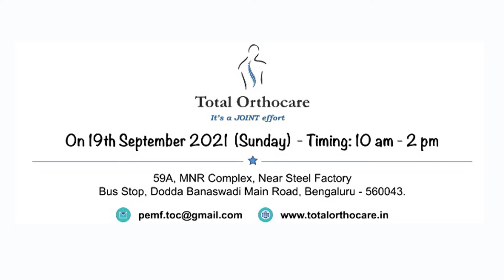Total Orthocare -Free Arthritis Screening Camp (English-2) on 19.09.21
Free Arthritis Screening Camp

BENGALURU: Total Orthocare, an orthopedic clinic in Banaswadi will conduct a FREE “Arthritis & Joint Pain Screening Camp” on 19 September 2021 from 10 a.m. to 2 p.m.

Bone and cartilage health matters a lot to leading a normal life. Neglecting it can lead to many complications, like arthritis. There are many types of arthritis. A medically guided diet, lifestyle, and regular exercise can redefine you.

Total Orthocare is a comprehensive treatment clinic for all bone-related problems under one roof. We believe it is better to prevent problems before they begin. Get educated about arthritis and its repercussions. Get evaluated freely at our camp. We are here to assist you.

The camp will offer a free first-time consultation with an orthopedic specialist, where a person can get screened in case they have been suffering from any kind of joint pain. Initial diagnosis and information about the kind of arthritis, if any, will be shared.  Lifestyle and dietary changes will be suggested to prevent and manage arthritis. Information on various treatment options available to manage arthritis will also be shared and discussed.
We are conducting a free camp because we believe that only a healthy society can be a happy society.

Dr Shuaib Kausar
Chief Consultant at Total Orthocare
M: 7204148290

ಉಚಿತ "ಸಂಧಿವಾತ ಮತ್ತು ಸಂದು ನೋವು ತಪಾಸಣಾ ಶಿಬಿರ"

ಬೆಂಗಳೂರು: ಬಾಣಸವಾಡಿಯಲ್ಲಿರುವ ಆರ್ಥೋಪೆಡಿಕ್ ಕ್ಲಿನಿಕ್ `ಟೋಟಲ್ ಆರ್ಥೋಕೇರ್' ನಲ್ಲಿ ಸೆಪ್ಟೆಂಬರ್ 19, 2021 ರಂದು ಉಚಿತ "ಸಂಧಿವಾತ ಮತ್ತು ಸಂದು ನೋವು ತಪಾಸಣಾ ಶಿಬಿರ" ವನ್ನು ಏರ್ಪಡಿಸಲಾಗಿದೆ. ಶಿಬಿರವು ಬೆಳಿಗ್ಗೆ 10 ರಿಂದ ಮಧ್ಯಾಹ್ನ 2 ಗಂಟೆಯವರೆಗೆ ನಡೆಯಲಿದೆ.

ಉತ್ತಮ ಜೀವನ ನಡೆಸಲು ಕೀಲುಗಳ ಆರೋಗ್ಯ ಬಹಳ ಮುಖ್ಯ. ಇದನ್ನು ನಿರ್ಲಕ್ಷಿಸುವುದರಿಂದ ಸಂಧಿವಾತ ಸೇರಿದಂತೆ ಅನೇಕ ಸಮಸ್ಯೆಗಳಿಗೆ ಕಾರಣವಾಗಬಹುದು. ಸಂಧಿವಾತದಲ್ಲಿ ಹಲವು ವಿಧಗಳಿವೆ. ಆಹಾರ ಸೇವನೆ ಪದ್ಥತಿ, ಜೀವನ ಶೈಲಿ ಮತ್ತು ನಿಯಮಿತವಾದ ವ್ಯಾಯಾಮಗಳಿಂದ ನೀವು ಸಾಮಾನ್ಯ ಸ್ಥಿತಿಗೆ ಮರಳಬಹುದು. ಮೂಳೆ ಸಂಬಂಧಿತ ಎಲ್ಲಾ ಸಮಸ್ಯೆಗಳಿಗೆ  `ಟೋಟಲ್ ಆರ್ಥೋಕೇರ್' ನಲ್ಲಿ ಒಂದೇ ಕಡೆ ಪರಿಹಾರ.

ಮೊದಲ ಬಾರಿಗೆ ಬಂದವರಿಗೆ ಶಿಬಿರದಲ್ಲಿ ತಜ್ಞರಿಂದ ಉಚಿತ ಸಮಾಲೋಚನೆ ಅವಕಾಶವಿದೆ. ಅಲ್ಲದೆ ಯಾವುದೇ ರೀತಿಯ ಸಂದು ನೋವಿನ ಸ್ಕ್ರೀನಿಂಗ್ ಕೂಡ ಮಾಡಿಸಿಕೊಳ್ಳಬಹುದು. ಆರಂಭಿಕ ಹಂತದಲ್ಲೇ ರೋಗ ಪತ್ತೆ ಮಾಡುವ ಜೊತೆಗೆ ಸಂಧಿವಾತದ ಬಗೆಗೆ ಸಮಗ್ರ ಮಾಹಿತಿಯನ್ನು ತಿಳಿಸಿಕೊಡಲಾಗುವುದು. ಜೀವನಶೈಲಿ ಮತ್ತು ಆಹಾರದ ಬದಲಾವಣೆಯ ಮೂಲಕ ಸಂಧಿವಾತವನ್ನು ತಡೆಯುವ ಅಥವಾ ನಿಯಂತ್ರಿಸುವ ಕುರಿತು ತಿಳಿವಳಿಕೆ ನೀಡಲಾಗುವುದು. ಸಂಧಿವಾತವನ್ನು ನಿಯಂತ್ರಿಸಲು ಲಭ್ಯವಿರುವ ವಿವಿಧ ಚಿಕಿತ್ಸಾ ಪದ್ಧತಿಗಳ ಮಾಹಿತಿಯನ್ನು ಸಹ ನೀಡುವ ಜೊತೆಗೆ ಆ ಕುರಿತು ವಿಸ್ತೃತವಾಗಿ ಚರ್ಚಿಸಲಾಗುವುದು.

ನಮ್ಮ ಶಿಬಿರದಲ್ಲಿ ಮುಕ್ತವಾಗಿ ಸಮಾಲೋಚನೆ ನಡೆಸಿ. ನಿಮಗೆ ಸಹಾಯ ಮಾಡಲು ನಾವಿದ್ದೇವೆ.

ಆರೋಗ್ಯಕರ ಸಮಾಜ ಮಾತ್ರ ಸಂತೋಷದ ಸಮಾಜವಾಗಬಹುದು ಎಂದು ನಂಬಿರುವ ನಾವು ಹಾಗಾಗಿ ಉಚಿತವಾಗಿ ಶಿಬಿರವನ್ನು ನಡೆಸುತ್ತಿದ್ದೇವೆ.

ಹೆಚ್ಚಿನ ವಿವರಗಳಿಗೆ ಸಂಪರ್ಕಿಸಿ:
ಡಾ ಶುಯಿಬ್ ಕೌಸರ್
ಟೋಟಲ್ ಆರ್ಥೋಕೇರ್‌ನ ಮುಖ್ಯ ಸಲಹೆಗಾರ
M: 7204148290